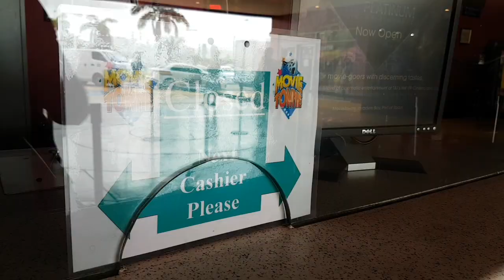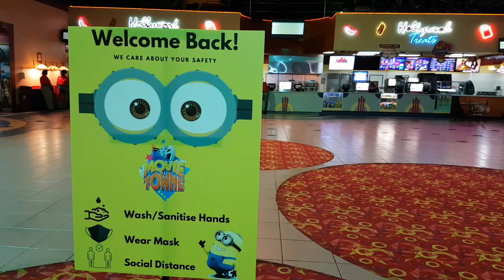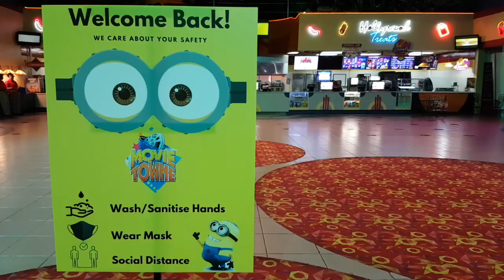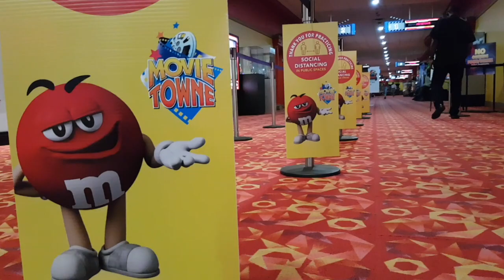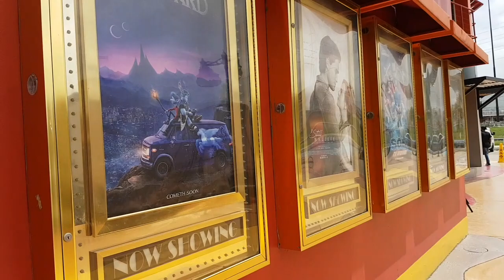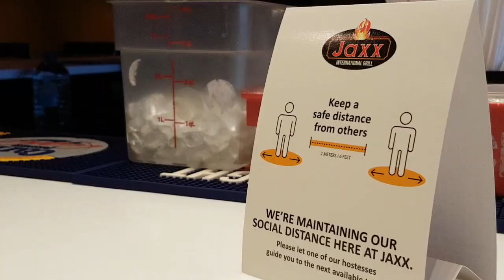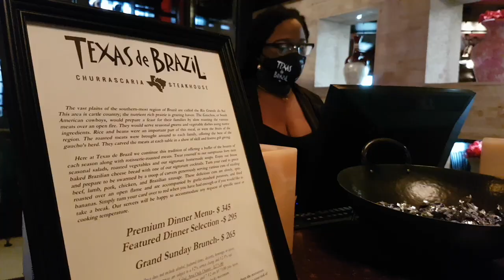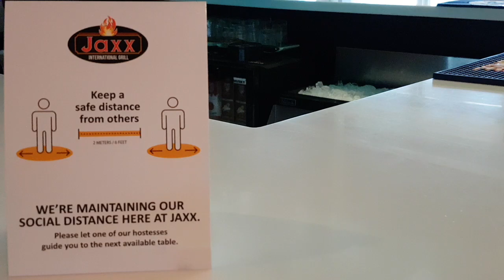Movietown reopens after Covid19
Moivetown reopens after COVID19.
youtube